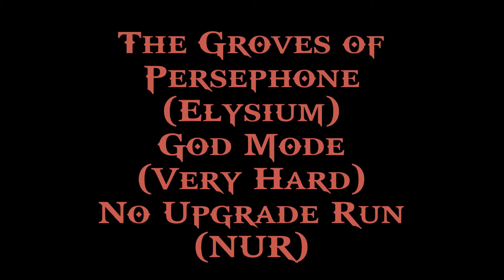God of War: Chains of Olympus The Groves of Persephone (Elysium) God Mode No Upgrade Run (NUR)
My PSN ID: Bloodyspartan87